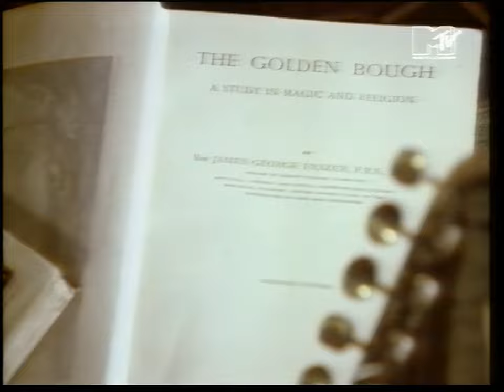Zodiac Youth ‎– Fast Forward The Future (1991 MTV Party Zone music video)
Source: 1991 Analogue Home video recording
Zodiac Youth: a Goa trance duo from the UK, active in the 90's. Their name is a contraction of their aliases Zodiac Mindwarp and Youth.

Deinterlaced and upscaled in appreciation of the artist and the original work, to ensure better YouTube compression of the material licensed to YouTube, with revenue exclusively generated for the appropriate copyright holders.